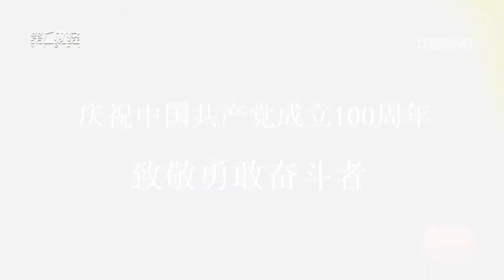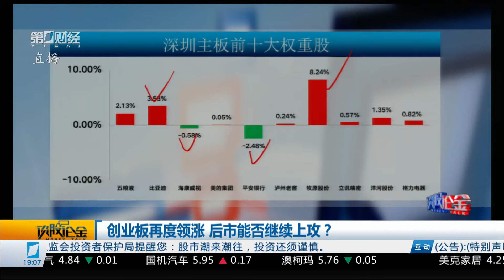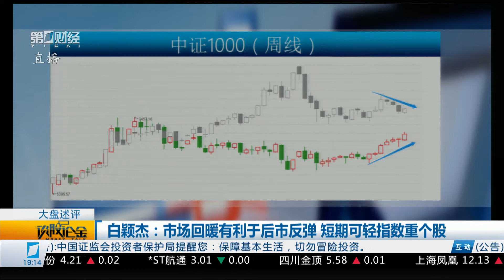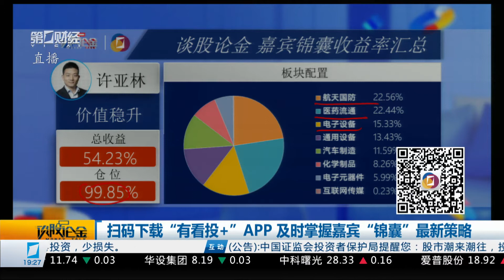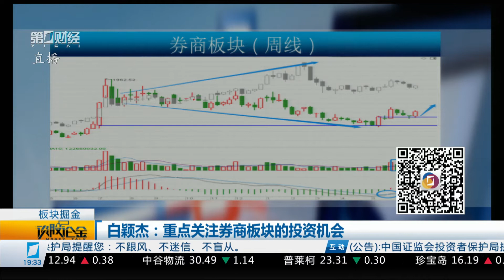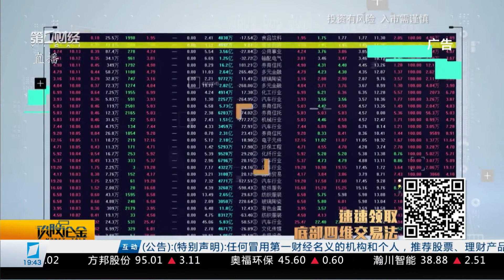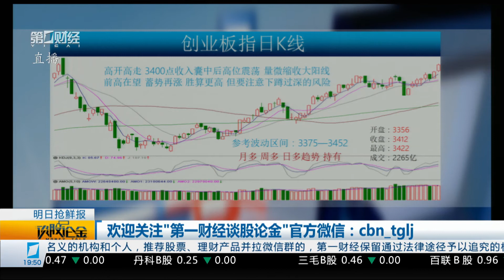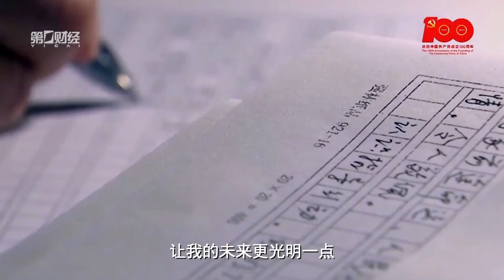《谈股论金》2021_06_28